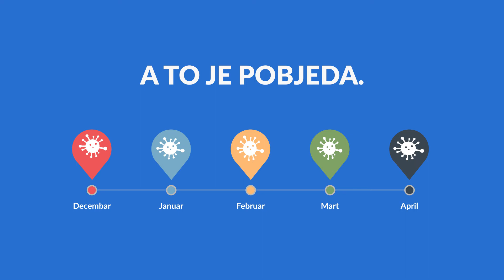Treniraj kod kuce COVID 19 kampanja